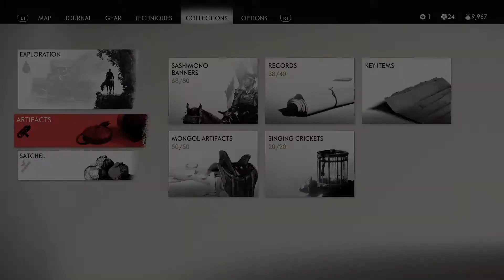Mount Omi Sashimono War Banner [Ghost of Tsushima Playthrough]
a sashimono banner at the top of Mount Omi on the west coast of Toyotama